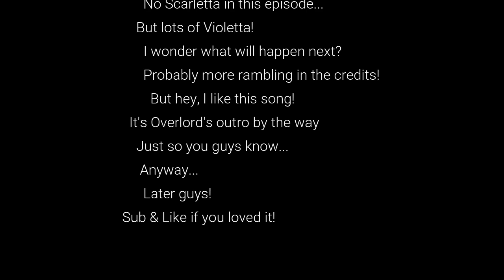Lover's Assassin: Episode 3 "The Light"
Violetta seeks more power in order to save her sister.

NOTES:
- This is all done by me. Character designs, names, plot, all of it is done by me. Take into consideration I have no team. Therefore I have no voice actors, no animators, no musicians, etc...
- The music in this video is from various other anime. Dragonball Z, Dragonball Super and Yu-Gi-Oh are the main sources. An instrumental version of "The Vengeful One" by Disturbed is in this one as well.
I would like to get this series noticed to hopefully have it become a real anime someday.
 As always, hope you guys enjoy!